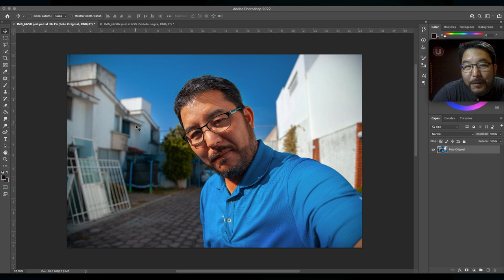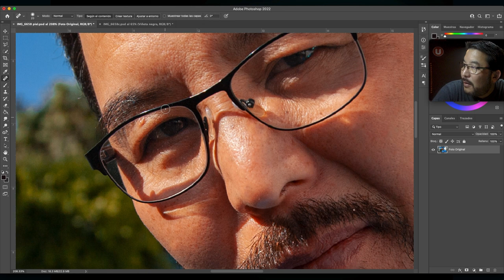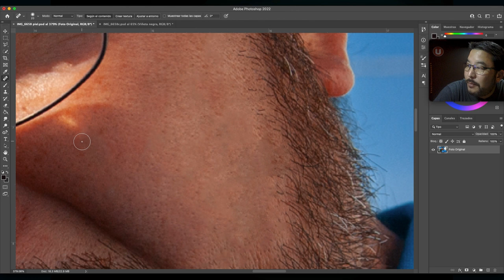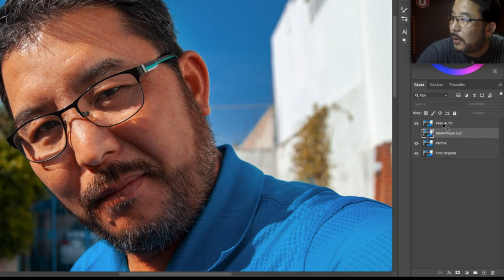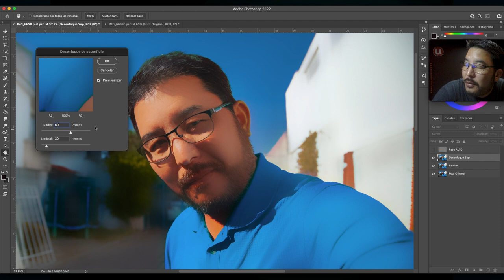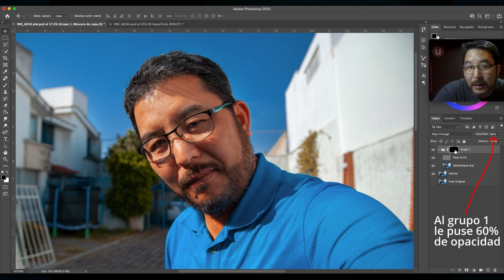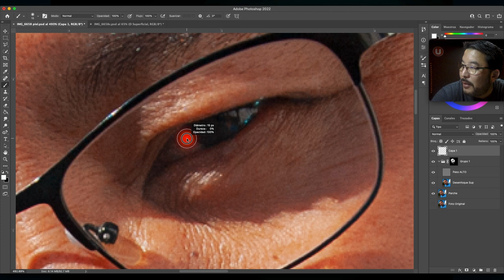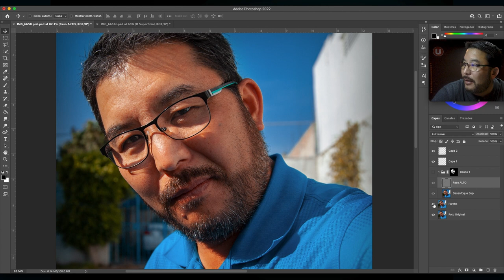Cómo Corregir PIEL · Corrección de piel · edición de piel · Cómo mejorar la piel en una fotografía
Aquí aprenderás el proceso para realizar una buena corrección de piel.
Practica todos los días!!!

NOS APOYAN:
· DroneCamPuebla: